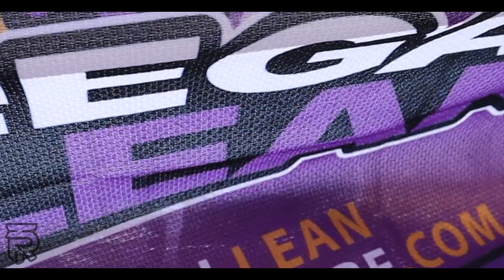Legal Lean Products-- Cones, Grinder, Lighters